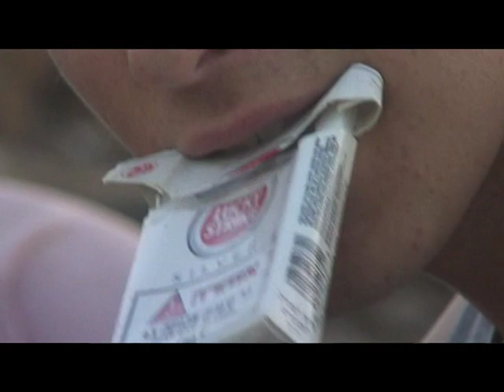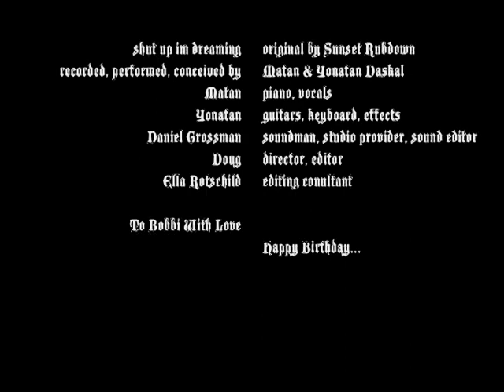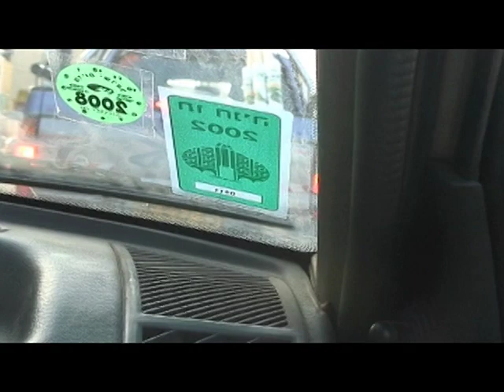shut up im dreaming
bobbi jene smith arriving to a specific age